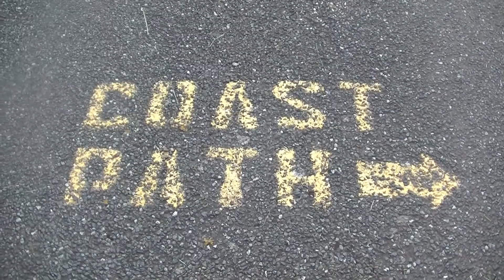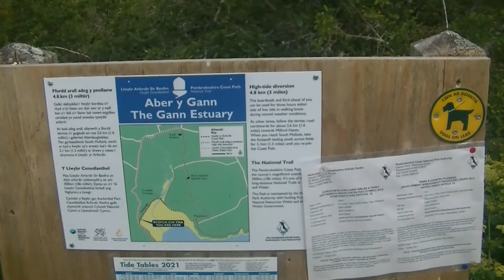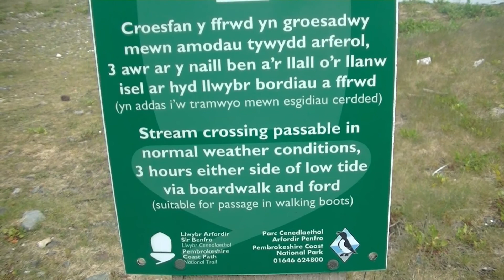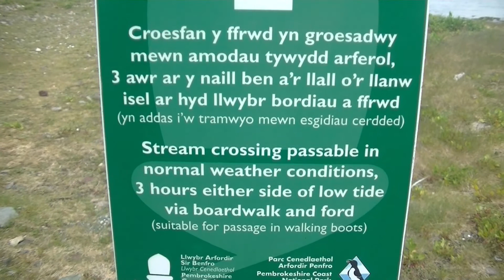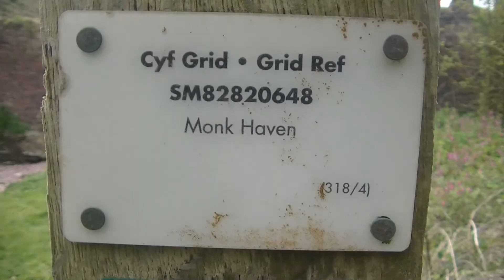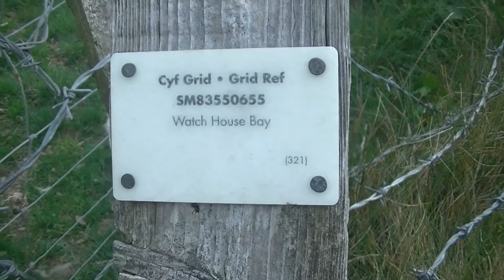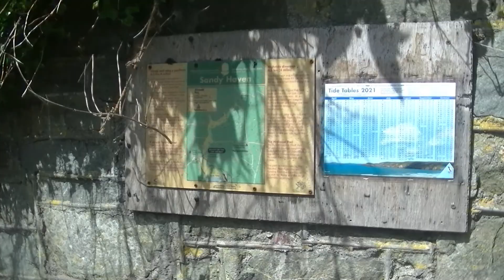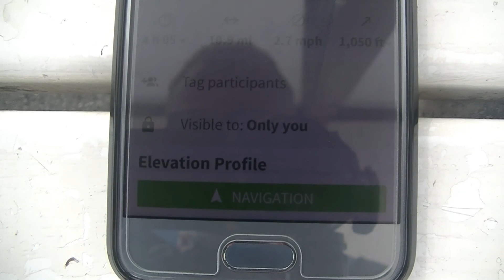Wales Coastal Path...Stage 39.